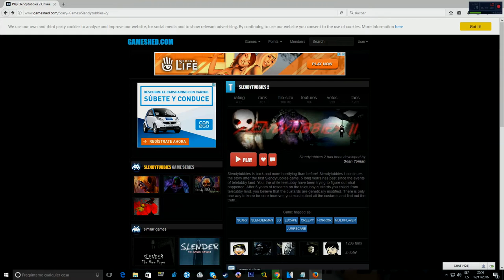Información IMPORTANTE sobre el DIRECTO de este viernes